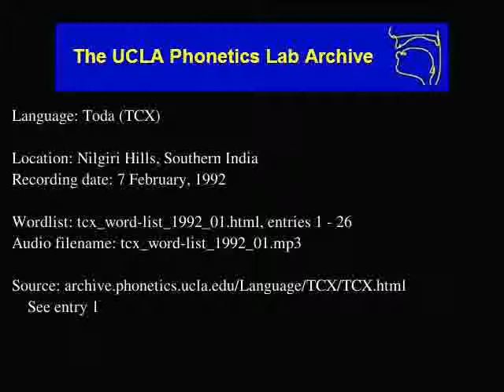Toda audio: tcx_word-list_1992_01